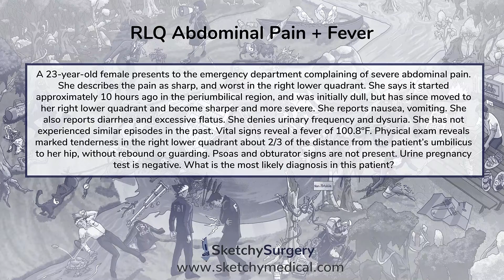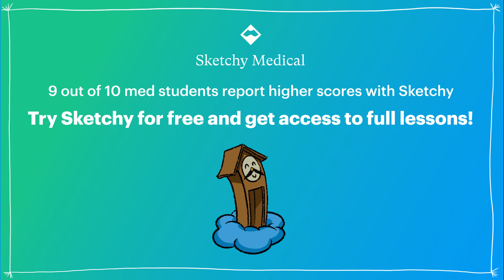Appendicitis (Surgery) | USMLE Step 2 | Sketchy Medical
We’re taking on a grisly case with two detectives who are out to uncover the mysteries behind appendicitis, where we’ll collect evidence on its pathophysiology, symptoms, and complications. We’ll discuss diagnostic methods, management strategies, and unique considerations for specific patient populations, and get a comprehensive overview of this thrilling case.

Sketchy is the #1 visual learning platform, created by the team behind SketchyMicro and SketchyPharm. We take what you need to know for your courses and exams and turn it into unforgettable, story-driven lessons using the proven ‘method of loci’ memorization technique. The Sketchy Method accelerates learning, boosts retention, and improves test scores—(trust us, we’re doctors).

But mastering medicine isn’t just about memorization—it’s about applying knowledge. That’s why we built Sketchy Cases, our interactive clinical reasoning tool. Cases put you in real-world scenarios where you’ll build and defend differentials, take patient histories, interpret labs, and get feedback just like you would in rotations. Whether you’re preparing for clinicals, OSCEs, or board exams, Sketchy Cases gives you the practice you need to sharpen your diagnostic skills and grow confident in decision-making. Explore Sketchy Cases

From foundational science to clinical reasoning, Sketchy has comprehensive programs to help you study smarter and score higher on the USMLE, MCAT, PANCE, and NP boards.